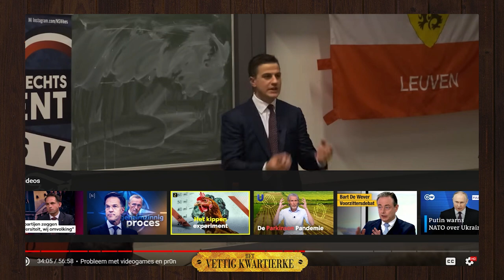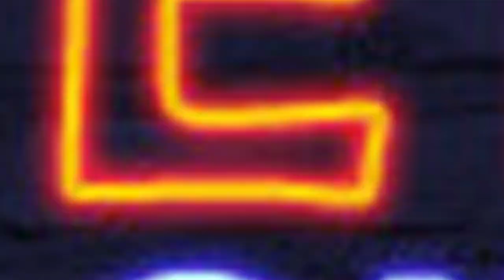GAMES EN SCHUNNIGHEID | Vettige Klap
De deur is op slot want we zijn aan 't gamen!